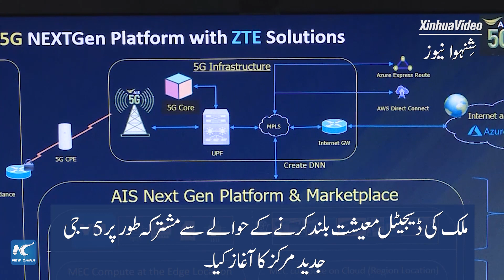چینی ٹیکنالوجی کمپنی زیڈ ٹی ای نے تھائی لینڈ کو جدت کی جانب گامزن کردیا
زید ٹی ای کی نائب صدر چھن زیپنگ نے کہا ہے کہ جدت میں تعاون پر توجہ مرکوز کرتے ہوئے"تھائی لینڈ جدت کے شعبہ میں ہمارا بڑا ہدف رہا ہے،" جس کی بڑی وجہ اس جنوب مشرقی ایشیائی ملک میں کمپنی کے 5 جی نیٹ ورکس کا وسیع استعمال ہے۔